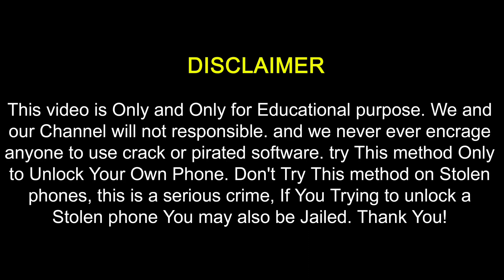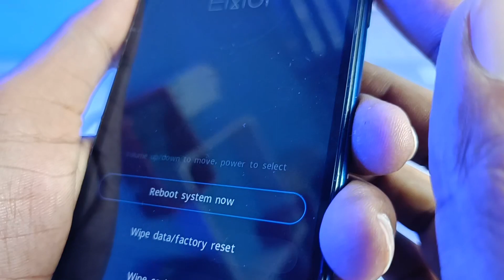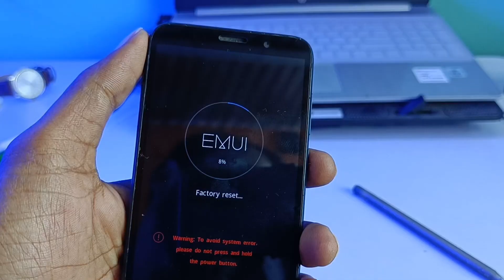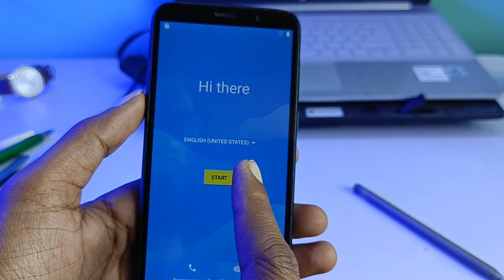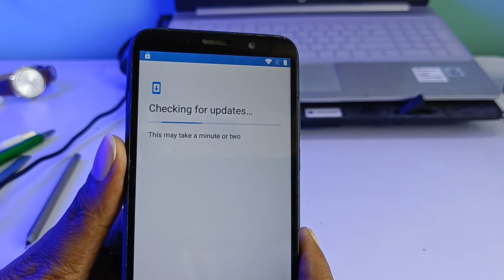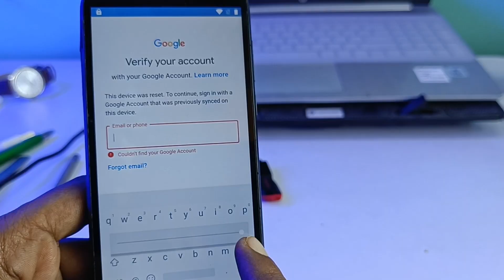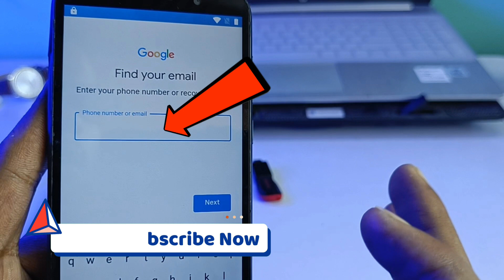huawei dra lx5 hard reset | huawei y5 hard reset | huawei y5 lite hard reset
1. SMD Machine
2. Micro Iron Soldering
3. Digital Multimeter
4. Repair mat
5. My Laptop
6. Dc Power Supply
7. PCB Holder
8. boot AD Android Phone

🔹🔹🔹Tech Repairing 👇 Social Media Link🔹🔹🔹

Tech Repairing